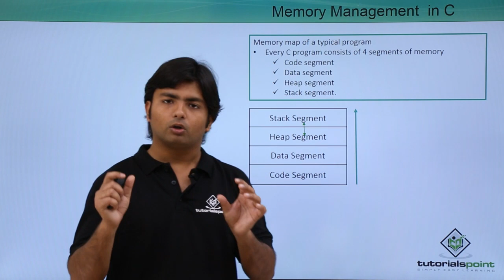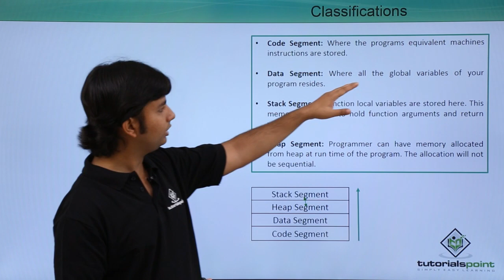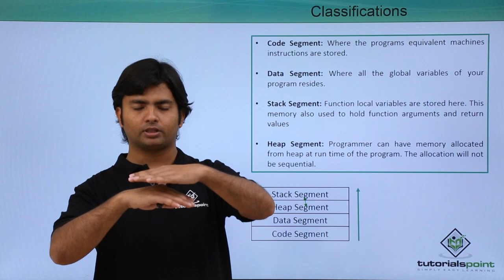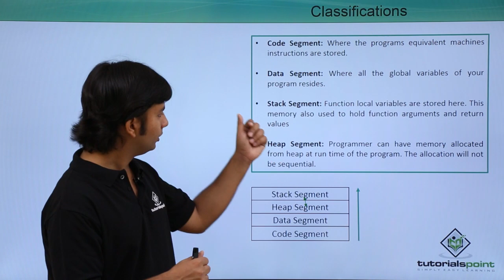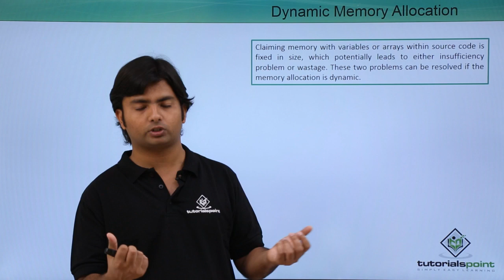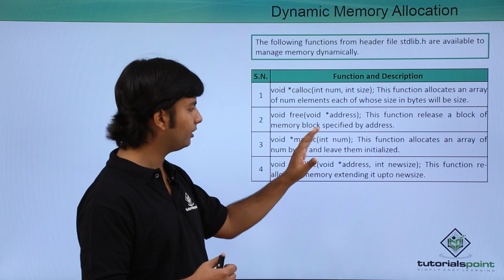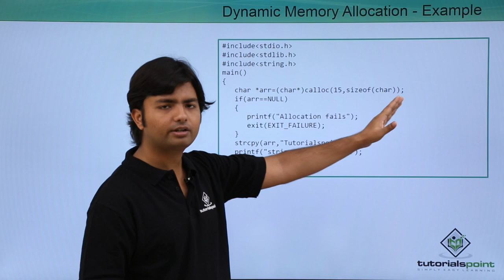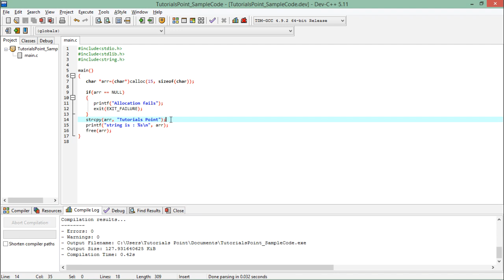C - Memory Management